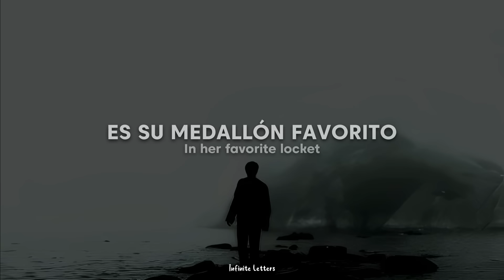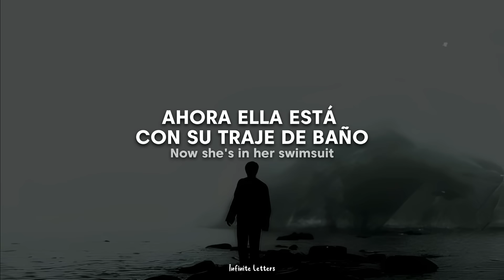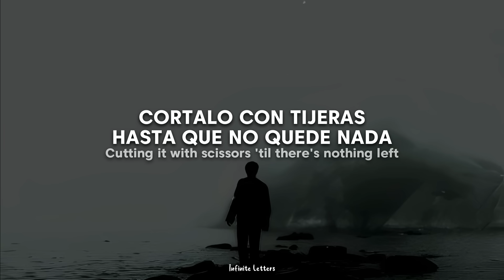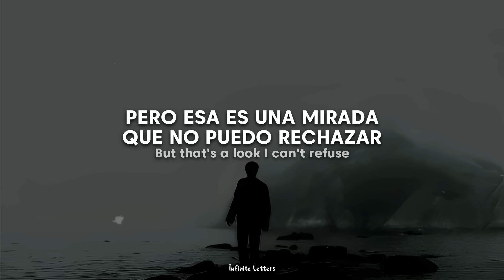Cigarettes After Sex - Stop Waiting (Traducida al Español + Lyrics)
Lyrics;
"Stop Waiting"

In her favorite locket, hiding yellow pills
With white wine to chase them, lying on the hills
We kissed until we couldn't breathe
The coldest sand is on the beach

Now she's in her swimsuit with the yellow straps
Cutting it with scissors 'til there's nothing left
And rubbing sunscreen on her breasts
She's putting on her sunglasses

I could win, I could lose
But that's a look I can't refuse
Stop waiting

Stop waiting

　˚　　　　　　　　　　　　　　　　　　　　　ﾟ　　　　　.